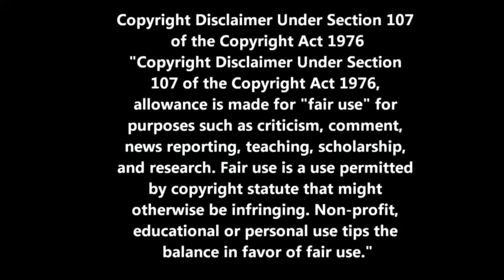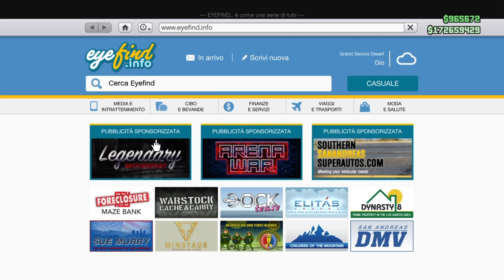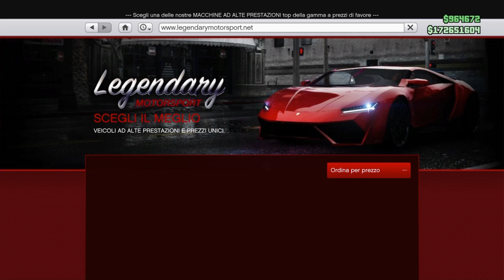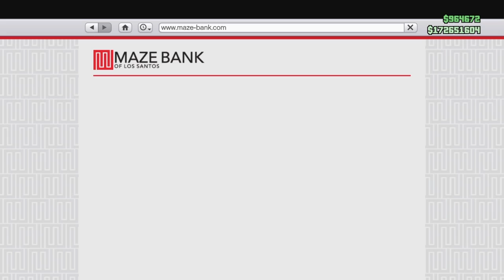Gta 5 online Semi Solo Money Glitch After patch Xbox one,Pc,Ps4🇮🇹🇮🇹🇮🇹🇮🇹